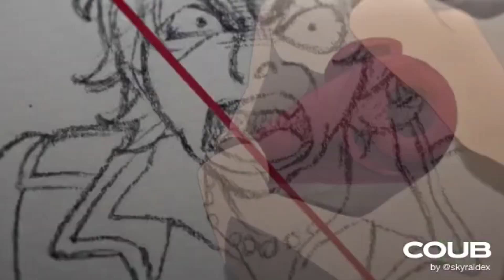🔥 Gifs With Sound | COUB MİX # 57💗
🔥Gifs With Sound | COUB MiX ! #57 🔥